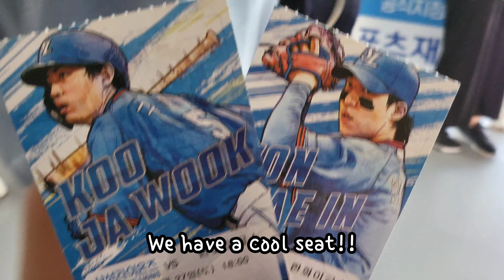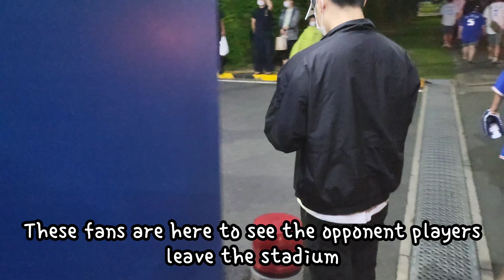[daily vlog] 2022.8.27 Baseball ⚾️